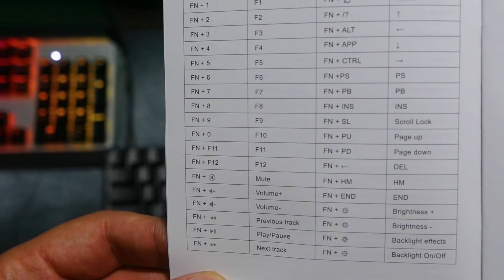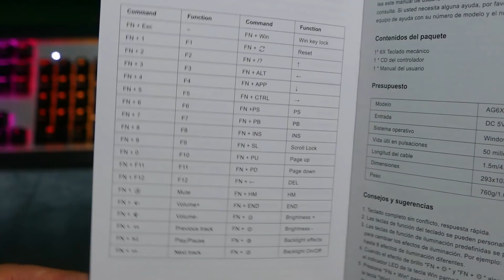კომპაქტური მექანიკური კლავიატურის ACGAM AG6X-ის UNBOXING / ვიდეო მიმოხილვა